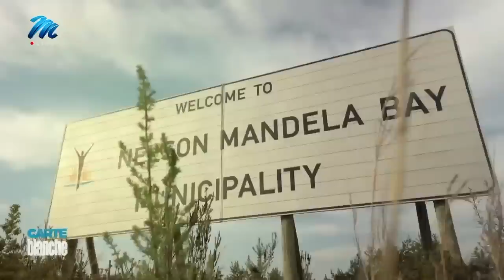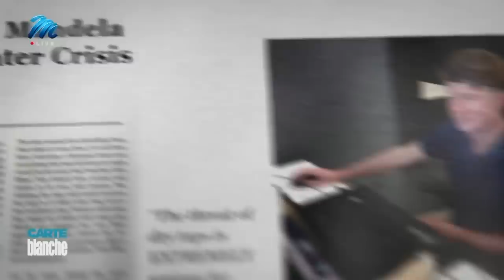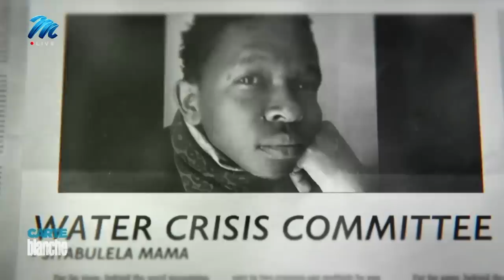Gqeberha's reckoning | Carte Blanche | M-Net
𝗧𝗵𝗶𝘀 𝘀𝘁𝗼𝗿𝘆 𝗼𝗿𝗶𝗴𝗶𝗻𝗮𝗹𝗹𝘆 𝗮𝗶𝗿𝗲𝗱 𝗼𝗻 𝟭𝟵 𝗝𝘂𝗻𝗲 𝟮𝟬𝟮𝟮.
They were lambasted for spending millions of rands on changing the name Port Elizabeth to Gqeberha. Residents argued the municipality had bigger priorities, none more so than the metro’s looming water crisis. But they were ignored. Now, the dams supplying urban areas in Nelson Mandela Bay in the Eastern Cape have less than 12 percent of usable water left. Taps are running dry, and it’s projected the municipality will face Day Zero before the end of June. With no significant rainfall expected before September, the city is scrambling to keep the water flowing. But infrastructure is crumbling, and continuous electricity blackouts are not helping. Carte Blanche investigates why Gqeberha is once again facing a water shortage.